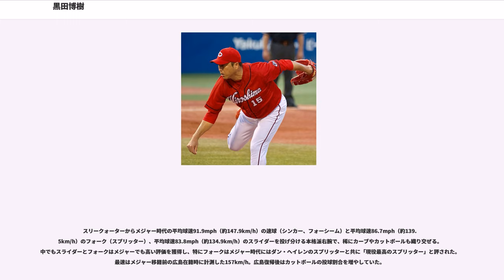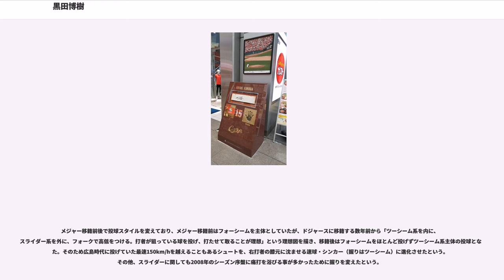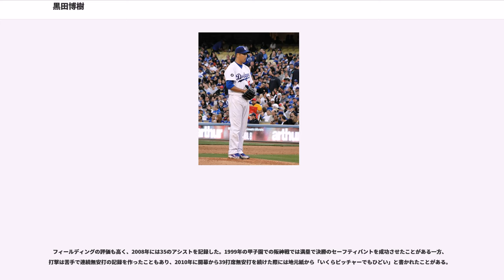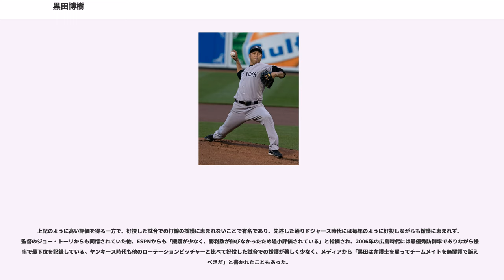黒田博樹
黒田 博樹（くろだ ひろき、1975年2月10日 - ）は、大阪府大阪市出身の元プロ野球選手（投手）。右投右打。野球解説者。

父は元プロ野球選手の黒田一博。日本人投手で史上初めてNPB/MLB通算先発勝利（先発投手勝利）数のみで200勝を達成した投手である。また、NPB/MLB40球団勝利を記録した唯一の日本人選手でもある。現在はよしもとクリエイティブ・エージェンシーに所属する。

元プロ野球選手の父・黒田一博が監督を務めたボーイズリーグのチーム・オール住之江に所属。上宮高に進学。高校では控え投手。同級生には筒井壮（元阪神）、西浦克拓（元日本ハム）らがいる。上宮高から東都の専修大学へ進学。チームは4年生春から東都大学1部リーグに昇格し、1996年春、同年から大学野球でのスピードガン場内表示が始まった神宮球場において、球速150km/hを計測している。1部リーグ通算15試合6勝4敗防御率3.33。、ドラフト逆指名2位で広島東洋カープに入団。背番号15（背番号15は引退後、広島球団3人目の永久欠番となった）。

は春季キャンプが終了したのち、2軍でのスタートとなる。広島東洋カープ由宇練習場での練習試合に中継ぎ投手として登板するも、1イニング10失点を喫する。当時の2軍監督である安仁屋宗八は打たれ続けても交代させずに3アウトを取るまで投げさせた。4月25日の対読売ジャイアンツ戦（東京ドーム）にて初登板・初先発・初勝利・初完投の快挙を達成。その後も同じく新人の澤崎俊和と共に先発ローテーションに入り、勝ち星こそ伸びず負けが先行したが規定投球回をクリアした。

は僅か1勝でシーズンを終えた。

にシドニーで行われたインターコンチネンタル杯に日本代表として出場し韓国戦で勝利、台湾戦で完封勝利を収める。同年、カープの先発ローテに名を連ねる。

9月20日の巨人戦から閉幕まで4連続完投勝利を挙げた。

はオールスターゲームに初出場。初の2桁12勝をマークし、チームの勝ち頭となる。

は途中先発ローテーションから外れたが、2年連続2桁勝利を達成。

はそれまでのエース・佐々岡真司に代わって初の開幕投手となる。前半は不調で勝てない時期が続いたが、後半から本来の調子を取り戻し、最終的に13勝を挙げ3年連続2桁勝利を達成し、自身初となる投球回200イニング以上を果たした。アテネオリンピック野球アジア予選にも出場。

も2年連続で開幕投手を務める。6月20日のヤクルトスワローズ戦（松山坊っちゃんスタジアム）にて自己最速の157km/hを記録。アテネオリンピックでは野球日本代表に選出され中継ぎとして2勝し、銅メダル獲得に貢献。

4月15日の横浜ベイスターズ戦で三浦大輔と互いに完封リレーを行い0-0というスコアで引き分けた。オールスターゲームにファン投票で選出され4年ぶりの出場を果たし、リーグ最多勝利で初タイトルを獲得。タイトル料込みで年俸2億円に達する。

は国別対抗戦WBC（ワールド・ベースボール・クラシック）に選出されるも、2月24日の12球団選抜との練習試合で打球を右手に受け負傷。出場辞退を余儀なくされる。5月31日にFA権を取得。6月まで5勝6敗、防御率、WHIP1.11と安定した投球を続け、オールスターゲーム出場直前の7月2日の中日戦からは負け無しの8連勝を記録。7月は4勝0敗、防御率0.84、WHIP0.78の活躍で月間MVPをチームメイトの栗原健太とともに受賞。更に8月も続けて4勝0敗、防御率1.11、WHIP0.86の活躍で月間MVPを連続受賞。球団史上初の2ヶ月連続月間MVP受賞となった。この時、「広島カープの歴史に名前を残せて嬉しい」と発言した。しかし、9月には右ひじを痛めて長期離脱。10月16日の中日戦で救援で復帰登板、プロ初セーブを記録した。この年、13勝6敗1セーブ、WHIP1.00、防御率1.85で最優秀防御率のタイトルを獲得。1点台でのタイトル獲得はの赤堀元之以来、セ・リーグではの斎藤雅樹以来の快挙となった。また、テンポの良い投球を評価されてスピードアップ賞を受賞。オフには監督のマーティ・ブラウンの奨めで渡米し右肘関節のクリーニング手術（数か月で投球可能となる軽い手術）を...